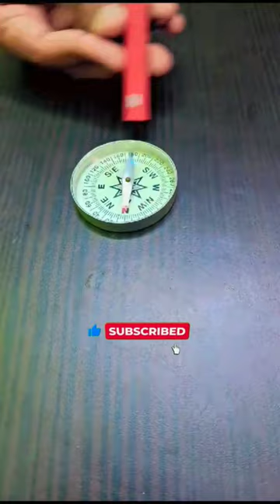magnetic compass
magnetic compass experiment magnetic effect of currentexperiment with magnetic compass
physics by pankaj sir
physics experimentphysics practicalscience practical